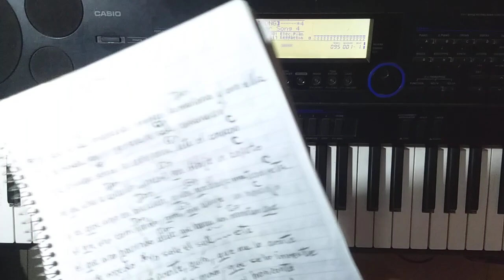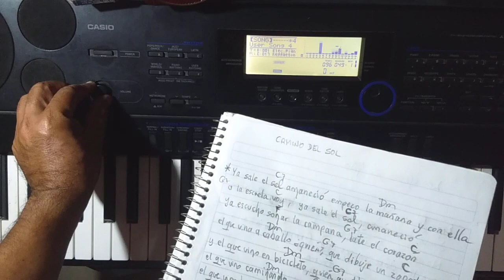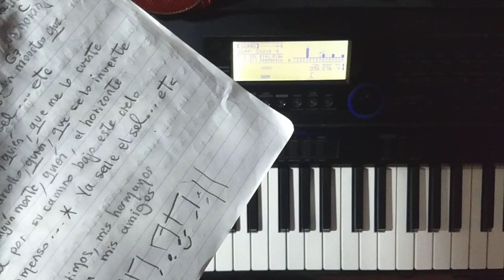tutorial "CAMINO DEL SOL" (regreso a clases 😃)